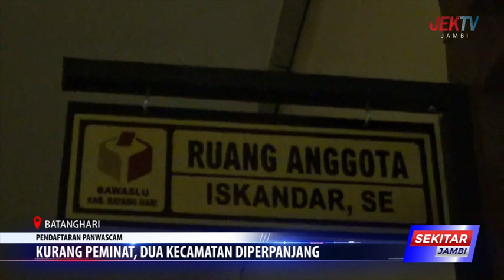KURANG PEMINAT, DUA KECAMATAN DIPERPANJANG